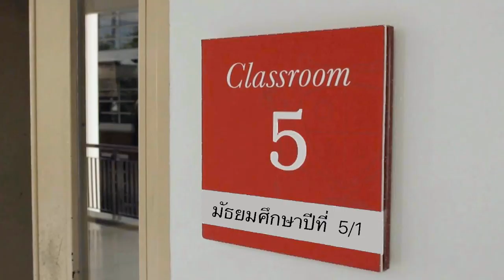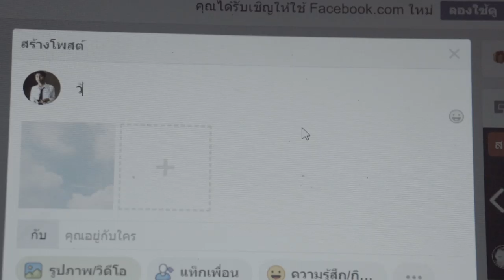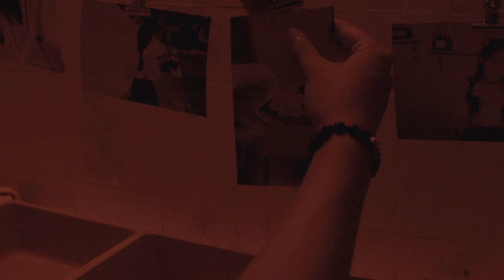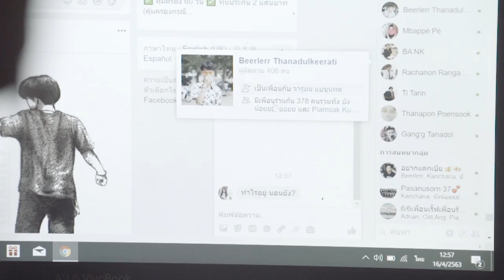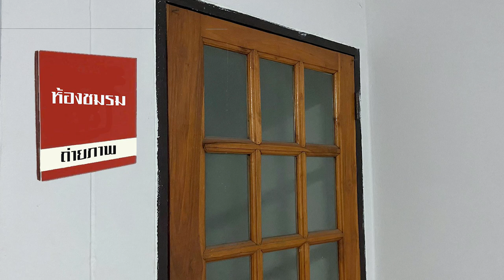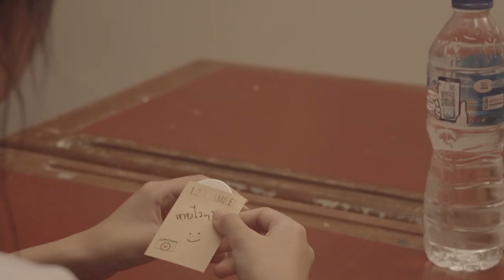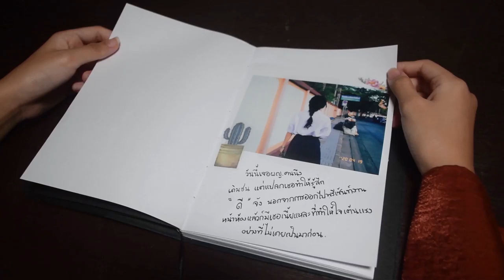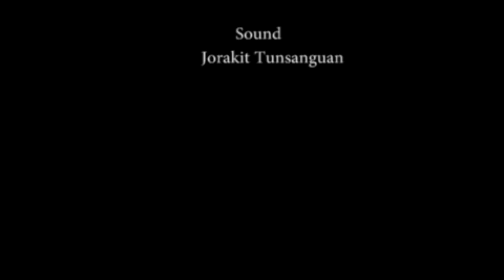🐳 「Short Film」 TIME TO TRY ` [FULL MOVIE] 📷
ผลงานภาพยนตร์วิชาโครงงาน 2 มหาวิทยาลัยสยาม